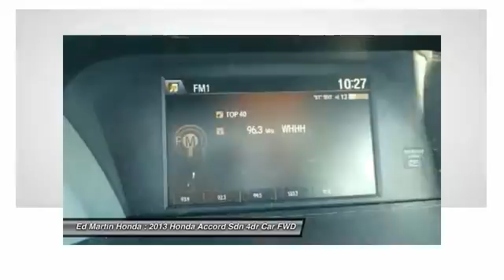2013 Honda Accord Sdn 2AC1266A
2013 HONDA ACCORD SDN Indianapolis, IN
Stock# 2AC1266A

BOUGHT HERE AND SERVICED HERE!, HONDA CERTIFIED!, BALANCE OF FACTORY WARRANTY!, ONE OWNER LOCAL TRADE!, SERVICED & COMPLETE DETAIL!!, GREAT SERVICE HISTORY!, And POWER SUNROOF!. Come take a look at the deal we have on this charming 2013 Honda Accord. This car will take you where you need to go every time...all you have to do is steer! Honda Certified Pre-Owned means you not only get the reassurance of a 12mo/12,000 mile limited warranty, but also up to a 7yr/100k mile powertrain warranty, a 182-point inspection/reconditioning.